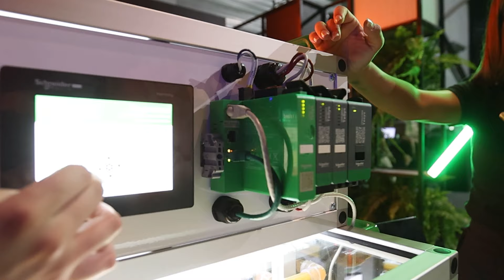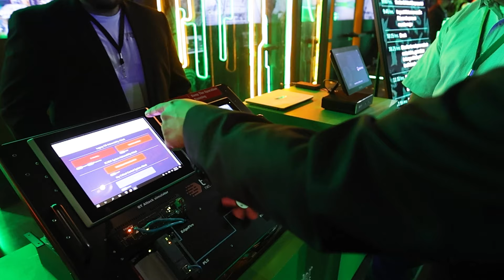Innovación y sostenibilidad en el Impact RoadShow 2024 de Schneider Electric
El Impact RoadShow 2024 llegó a Monterrey, destacando las últimas innovaciones en tecnología y sostenibilidad. Líderes industriales compartieron cómo la digitalización y la eficiencia energética están transformando el futuro de las empresas.